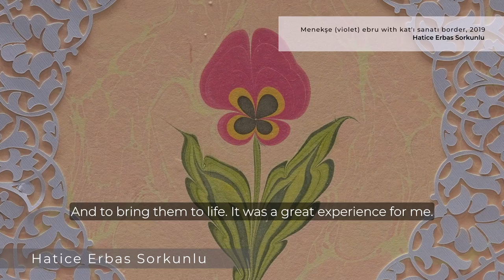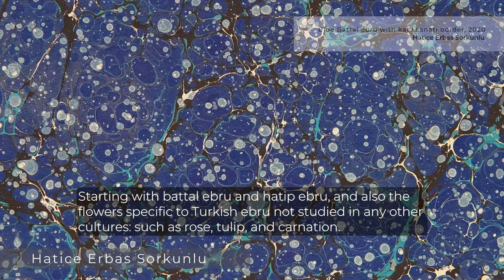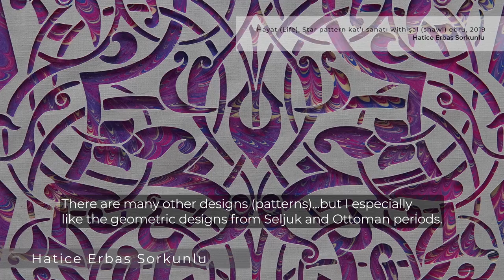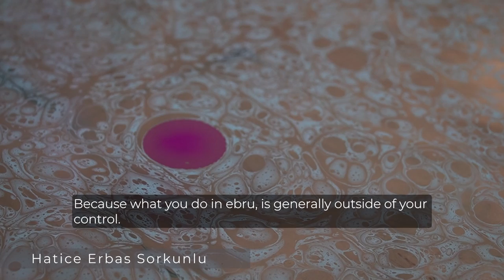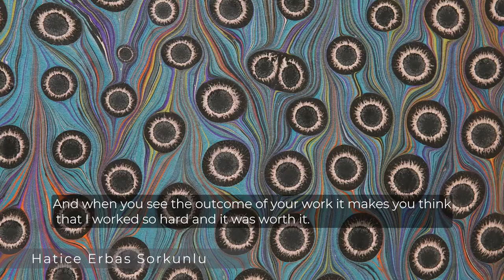Ebru and Kat’ı Sanatı | Hatice Erbas Sorkunlu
Learn more about the Turkish traditions of ebru and kat’ı sanatı from Hatice Erbas Sorkunlu in this video produced by the Castellani Art Museum of Niagara University, for the 2022 exhibition entitled Painting Water & Cutting Paper: Traditional Turkish Paper Arts.

Ebru, also known as Turkish Paper Marbling, is a traditional art from Turkey where the artist floats paint on the surface of water, makes a design with metal tools, and then places paper on top to copy the design.

Traditional designs in ebru include a variety of abstract, geometric, and figurative patterns, such as battal (stone spread), gelgit (comes-goes), and çiçekli (flower).

Ebru is also commonly used as a background for another traditional art: kat’ı sanatı, or traditional Turkish Paper Cutting. Kat’ı sanatı designs are cut using a sharp knife to make abstract, geometric, figurative, or calligraphic forms.

For more information about the video accompanying this exhibition, please

Painting Water & Cutting Paper: Traditional Turkish Paper Arts is made possible by the New York State Council on the Arts with the support of the Office of the Governor and the New York State Legislature.